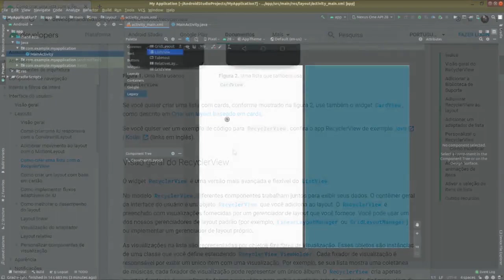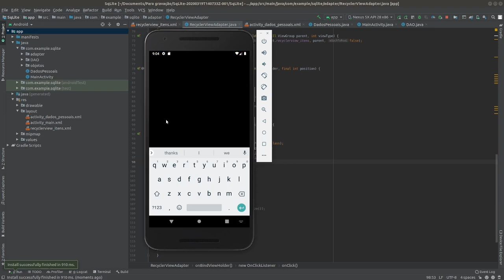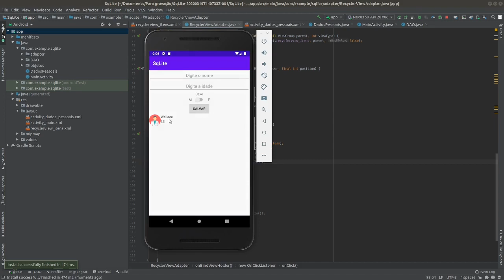Como chamar uma activity clicando eu um item do recyclerView ?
Se você está exibindo uma lista em adapter de um recyclerView e precisa chamar uma activity, deve ter se deparado com alguns erros né ?
Nesse vídeo eu te mostro como chamar essa activity da forma correta.